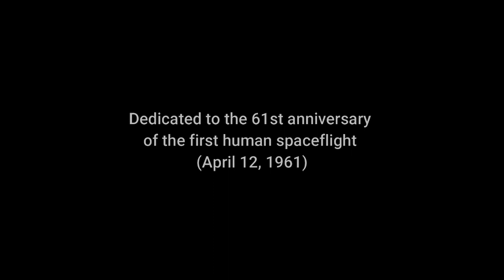SPACE EXPLORATIONS (64 new presets) | REVEAL SOUND SPIRE | SOUND LIBRARY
▬▬▬ Download Link ▬▬▬▬

LFO.Store proudly presents a brand new soundset for Reveal Sound SPIRE synthesizer by a well-known sound designer Otto K. Schwarz.
This is the first soundset that uses most of 1.5.11 Spire features, including new amazing reverbs, and full of incredible sounds that will bring any composition and creative idea to life!
Fasten your seat belts and get ready for breathtaking sounds, including leads with echoes of other civilizations' voices; pads from the cosmic abyss; plucks, saturated with the radiance of the distant stars; flying over asteroids arpeggios, and much more!
Whether you're creating ambient, EDM, soundtracks or experimental music, this collection of sounds will always be at your service... 64 new patches !

Patches List:
ARP Anticipation
ARP Counting stars
ARP Dimensions
ARP Miracles
ARP Moon landing
ARP Orbiting
ARP Phantoms
ARP Space swirls
ARP Strangers
ARP Synth era
ARP Tatooine
ARP Traveller
LD Call of eternity
LD Distant lands
LD Distant orbit
LD Ephilion's voice
LD Forgotten habitats
LD Higher dimension
LD Ivalice wolrd
LD Ocean of emotions
LD Space guitar
LD Strange worlds
LD Tibetan voice
LD Unknown species
LD Vocalize
PD Aurora borealis
PD Biospheres
PD Body of light
PD Constellations
PD Darth Vader
PD Die Schonheit
PD Electromagnetism
PD Ephilionland
PD Falling stars
PD Higher beings
PD Invisible planets
PD Lost signals
PD Moonlight
PD Old satellites
PD Pandora
PD Reflections
PD Researchers
PD Revelation
PD Rising waves
PD Sacred mist
PD Silent asteroids
PD Sky observations
PD Space reefs
PD Spira world
PD Time travel
PD Tranquil state
PD Warm dreams
PD Wedding
PL Back to Japan
PL Chicane
PL Gagarin
PL PPK
Pl Sweet path
PL Under the sun
PL Van Dyk
PL Warmness
SQ Adventures
SQ Flying saucer
SQ Serious games